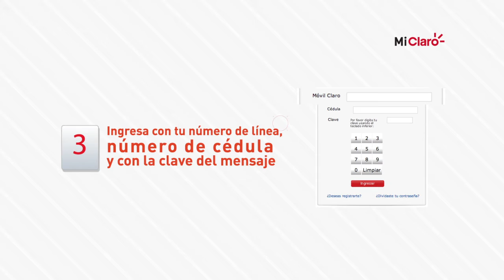Claro - Video Mi Claro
Animation
Pieza creada y diseñada para Claro
Producción Ms Crea
Post Producción Ms Crea